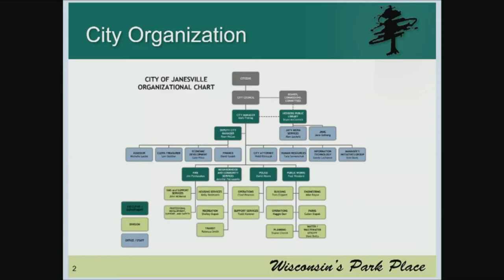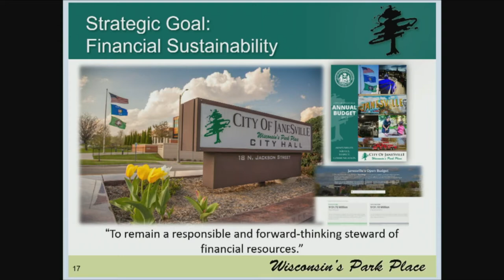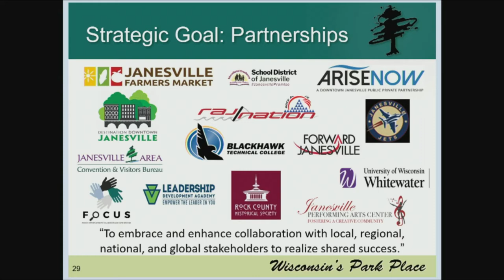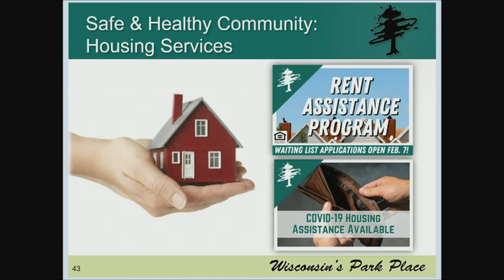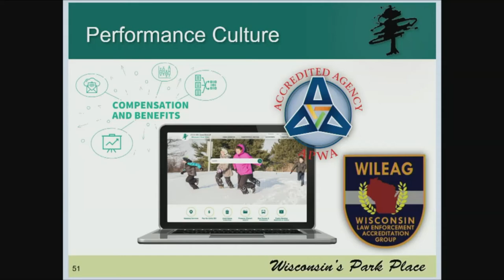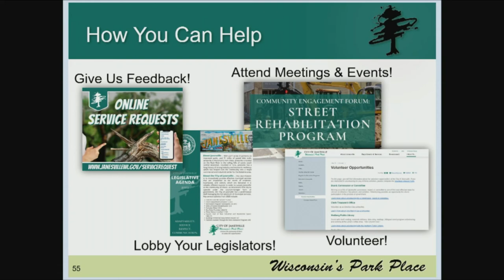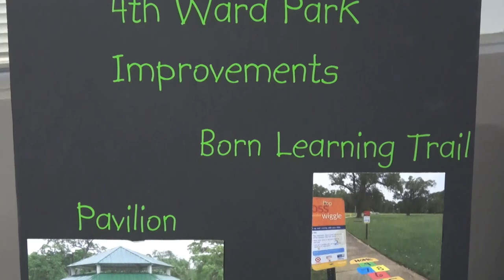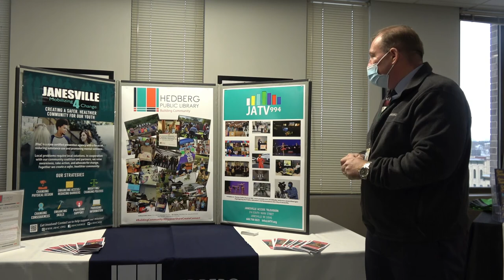State of the City 2022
Janesville City Manager Mark Freitag touts accomplishments in 2021 and goals for 2022 in the annual address on January 27, 2022 at City Hall. Division and Departments in City of Janesville also talk about the accomplishments of their respective departments. Recorded by JATV Media Services on January 27, 2022.